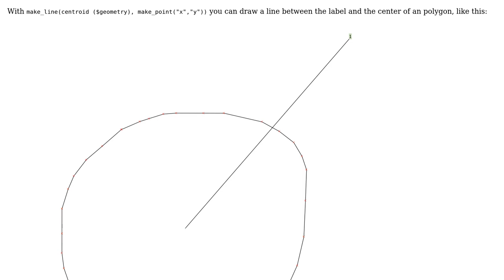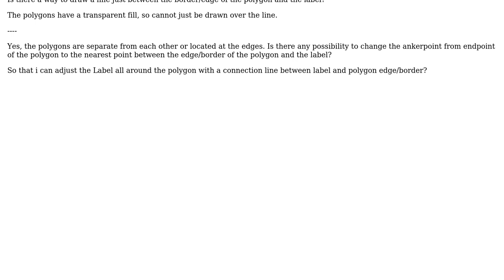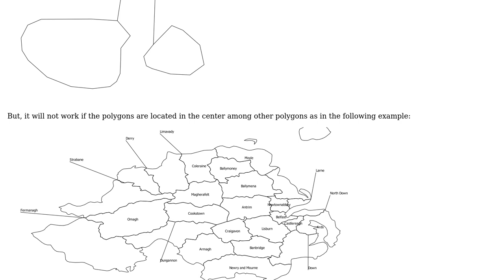GIS: Create callout from label to edge of polygon with Geometry generator with QGIS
With thanks & praise to God, and with thanks to the many people who have made this project possible! | Content (except music & images) licensed under CC BY-SA | Music | Images & others | With thanks to user PolyGeo user Helebore user ahmadhanb and the Stack Exchange Network Trademarks are property of their respective owners. You are responsible for your own actions.